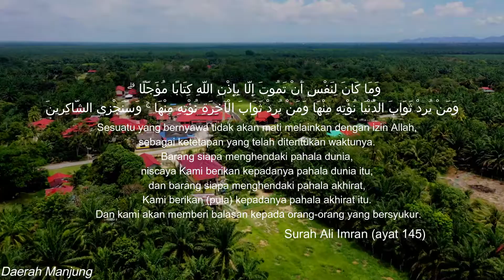Tanggungjawab Sosial Korporat PPPNP: Penyerahan Van Jenazah & Ziarah Mangsa Ribut di Pantai Remis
AYER TAWAR, 6 MEI 2021- YAB Menteri Besar Perak juga merangkap Pengerusi Perbadanan Pembangunan Pertanian Negeri Perak (PPPNP), Dato' Saarani Mohamad telah hadir menyaksikan Majlis Penyerahan Mock Key Van Jenazah di Masjid An-Nuriah, Kampung Changkat Cermin, hari ini.

Sumbangan itu telah disampaikan oleh Perbadanan Pembangunan Pertanian Negeri Perak (PPPNP) sebagai tanggungjawab sosial korporat bagi kemudahan masyarakat di kawasan tersebut.

Dalam majlis tersebut, Ketua Pegawai Eksekutif PPPNP, Tuan Haji Yahanis Yahya telah menyampaikan Mock Key kepada wakil Masjid An-Nuriah sambil disaksikan YAB Dato' Saarani Bin Mohamad.

Selepas itu YAB Dato' Saarani Bin Mohamad turut menziarahi rumah penduduk di beberapa kawasan di Pantai Remis yang musnah akibat bencana ribut yang melanda pada 4 Mei yang lepas.

Prihatin dengan masalah yang berlaku, selaku salah sebuah syarikat GLC Negeri Perak dan tanggungjawab sosial kepada rakyat Perak, PPPNP telah turut menghulurkan sumbangan kepada 3 buah keluarga yang terjejas akibat bencana berkenaan.

Semoga semua mangsa ribut terus tabah dan redha atas dugaan yang melanda.

Alif Satar, Raihan - Sesungguhnya2019 (Official Muzik Video)

Composed by Nazrie Johanie
Lyrics by Nazrie Johanie
Produced by Tam Cobain & Efry Arwis
Recorded, Mixed and Mastered by Taja (Archive Studio)

Aktifkan nada dering "Sesungguhnya2019"!
Celcom (CMT): Taip *323*317356#
DiGi (CT): Taip *233*2949610#
Maxis (CRT): Taip *131*627105#

Sesungguhnya2019 (Official Muzik Video) performed by Alif Satar, Raihan